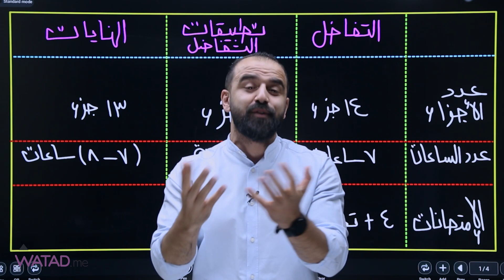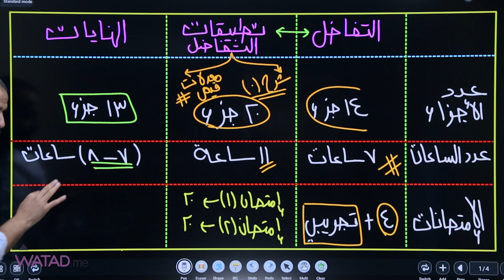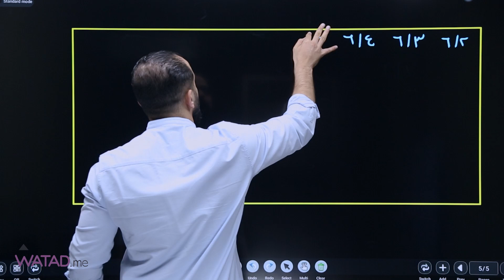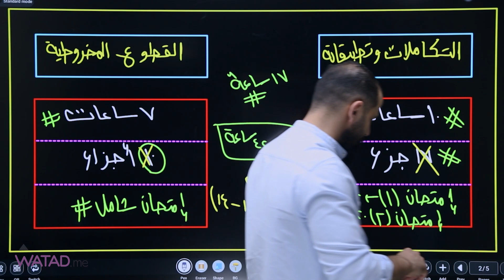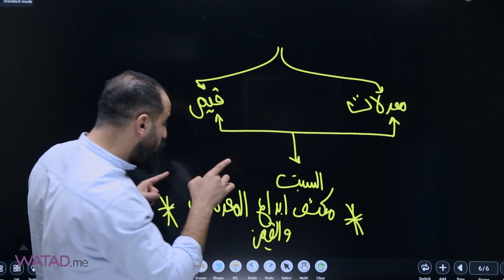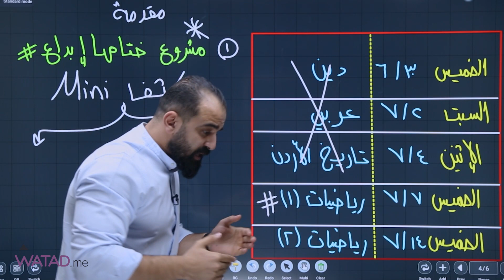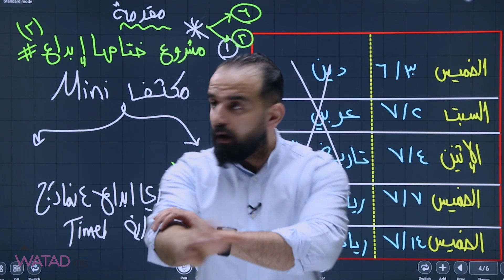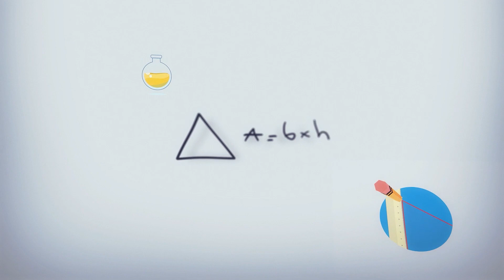- مشروع ختامها إبداع - لمكثف الرياضيات (علمي,صناعي) إعداد الاستاذ : سامر رشاد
- مشروع ختامها إبداع -
لمكثف الرياضيات (علمي,صناعي)
إعداد الاستاذ : سامر رشاد

- تفاصيل كل طالب جديد
- كل طلاب المكثف لشهر ٦
- كيف تنجز و إحصائيات و معلومات مهمة جدا

لطلب بطاقة الرياضيات فئة 23 دينار
يرجى التواصل عبر الواتس اب :